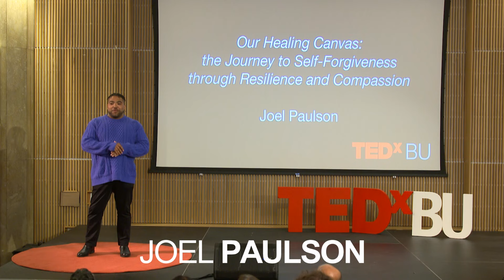My journey of compassion and self-forgiveness | Joel Paulson | TEDxBU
The art of self-forgiveness is not easy, depending on what you are trying to forgive yourself for, it might feel almost impossible. For me, my life story has forced me on a path of self-forgiveness, but even the practices I use I wouldn't recommend for everyone. But I have created some basic principles that I apply for both myself, and my mentees and people I interact with. My goal for this talk is to share my story, how these principles have helped me, and how I hope they can be applied for those that are listening and perhaps struggling with their own self-forgiveness journeys. Joel Paulson is a current second-year law student at Boston University, hoping to practice Criminal Defense upon receipt of his Juris Doctorate. While in law school, Joel has worked for the Federal Public Defender’s Office in Boston and served as a research assistant for the Center of Antiracist Research at BU. Joel will intern with the Defenders Association of Philadelphia and the NAACP LDF this upcoming summer and fall. Joel is transracially adopted into a white family; his birth father has spent 15 years of his life in prison. Joel arrived at BU upon graduating from Swarthmore College, earning a degree in Political Science and Educational Studies while being a four-year member of the varsity lacrosse team and in the all-black a cappella group “Essence of Soul”. Joel has been able to combine his career and love for lacrosse by working (and sometimes playing) for the Puerto Rican National Lacrosse Federation as the Head of Island Development. This talk was given at a TEDx event using the TED conference format but independently organized by a local community.